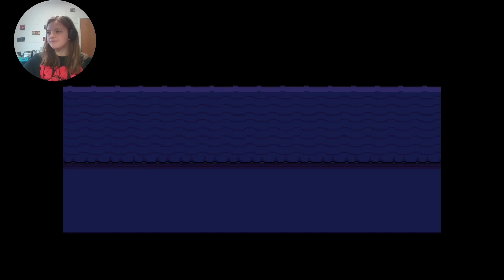UNDYNE THE UNDYING is going down (no mercy undertale p2)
SANS YOU ARE NEXT.

What should I play next?